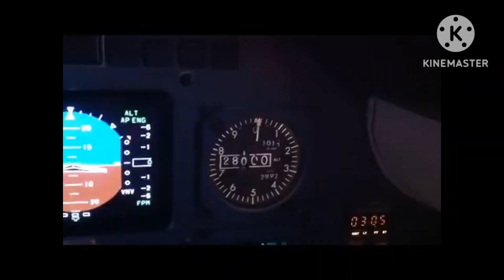Closer to the Sun - Slightly Stoopid Norm Macdonald